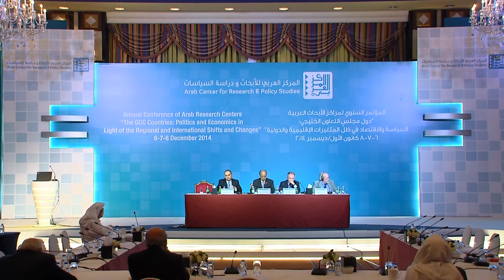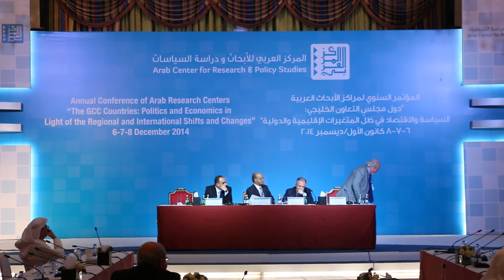الموارد الطبيعية في الخليج: الفرص والمخاطر -المؤتمر الثالث لمراكز الأبحاث: دول مجلس التعاون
جلسة بعنوان "الموارد الطبيعية في الخليج: الفرص والمخاطر" من "المؤتمر السنوي الثالث لمراكز الأبحاث العربية: دول مجلس التعاون الخليجي: السياسة والاقتصاد في ظل المتغيرات الإقليمية والدولية"
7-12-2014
ترأس الجلسة عبدالله النيباري (أمين عام المنبر الديمقراطي ورئيس تحرير جريدة الطليعة الكويتية)
وتحدث فيها كل من:
- ناجي أبي عاد (مدير عمليات/كبير مستشاري شركة بترولب Petroleb) عن:
الغاز الطبيعي في الخليج: التحدّيات والفرص
- أحمد صدام (محاضر في كلية الإدارة والاقتصاد، في جامعة البصرة في العراق) عن:
تحدّيات إنتاج الطاقة واستهلاكها في دول مجلس التعاون الخليجي: تحليل ديناميكي
- بول ستيفنز (زميل متميّز في معهد تشاتام هاوس في لندن) عن:
ثورة تكنولوجيا التفتيت الصخري وتداعياتها على دول مجلس التعاون الخليجي